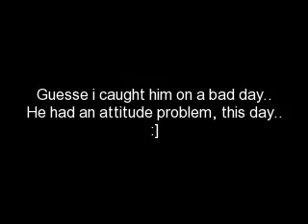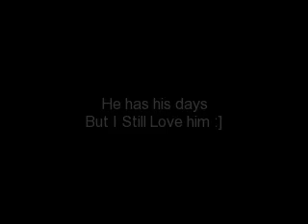me and rebel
Caught rebel on a bad day. He dose this about once every 3 or 4 weeks..lol.. He kept trying to turn around and bit me .. giving little cow kicks. Not wonting to go, acting like he wonted to rare. Haha.. After mom stoped videoing me. He decided to give a little buck.. (mom made him stop before he got to do anything).  He  just dose this sometimes.  I rode him about 2 or 3  differnt times today before he would ride right agian.. I dont know what causes it but he dose this at times. I still love him tho. I think it's bad attitude problem mixed with a little lazyness . :]
Dont own the music!